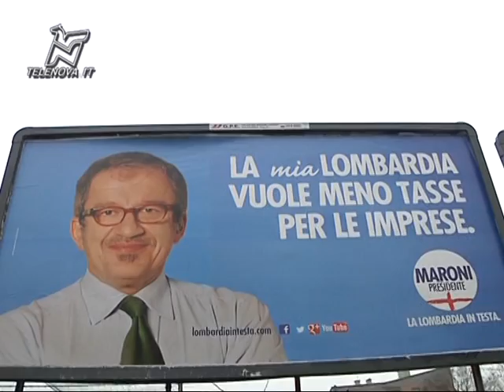Formigoni: io via da Expo se vince la sinistra -TGN 05/02/2013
Il governatore della Lombardia promette dimissioni dal suo ruolo di commissario dell'Expo se Maroni dovesse perdere le elezioni. La replica di Ambrosoli: nel suo mandato non ha fatto niente.